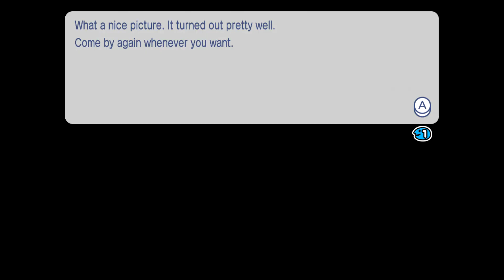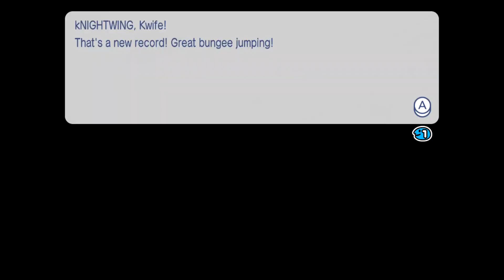Go Vacation Part 5 Extreme Bungee Jumping + FISHING (Nintendo Switch)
GO VACATION PART 5 on Nintendo Switch! Join the Kwings for a stroll down memory lane with Go Vacation HD. Return to Kawawii Island, a paradise resort where friends and family can enjoy 50+ co-op and competitive activities.